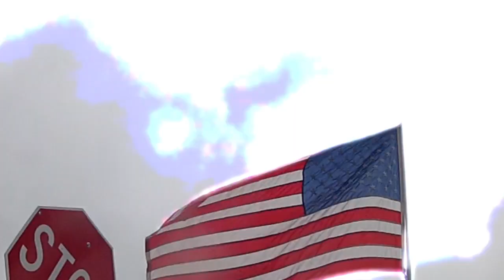security Race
Security guards Race